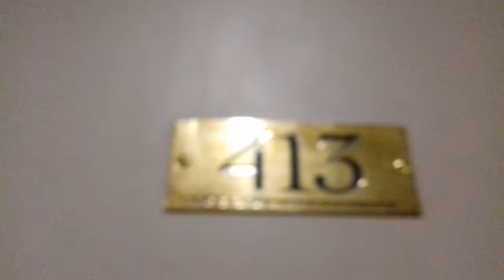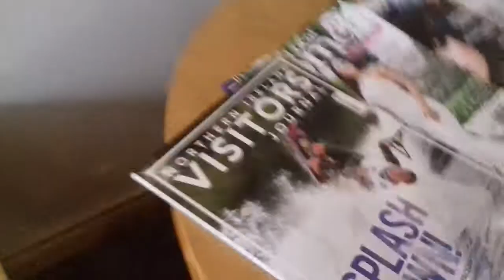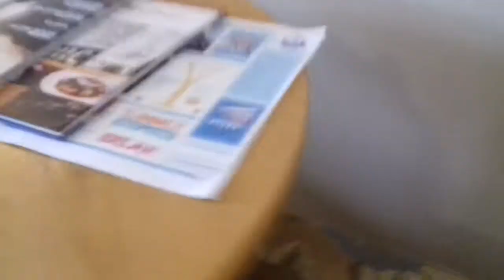My hotel room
Don't worry guys I'm leaving today it was just overnight there is still a chance to submit I'm the video jeffy vs Ollie if you support TeamJeffy or TeamOllie submit your team in that video now, winning team will be announced on the 27th of August 2018 Good luck